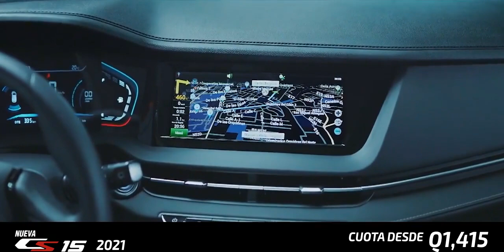¡Nueva Suv CS15 2021!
¡Changan con presencia en 60 países!

Nueva SUV CS15 2021: Transmisión mecánica, bolsas de aire, sistema de audio con radio touch de fábrica, Bluetooth, tapicería de cuero de fábrica, cámara de retroceso, computadora de abordo, mandos en el timón, aros de magnesio de lujo, VVT sistema de ahorro de combustible, control de pendiente, entre otros.